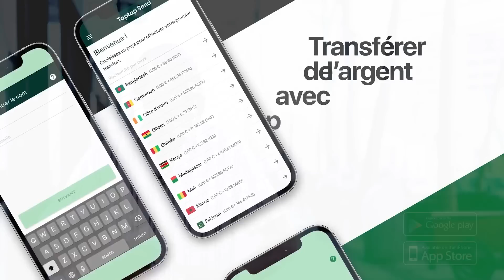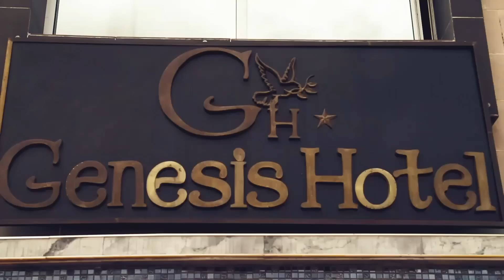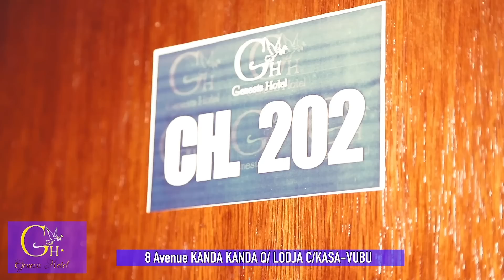KIMBANGU SOLO menacé à PARIS, ses propos sur WERRASON & FALLY IPUPA,révolte le Gaulois de FERRE GOLA